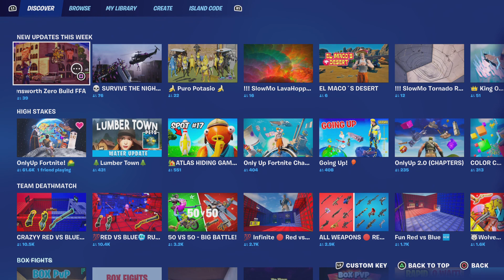Fortnite only-up extreme/ seasons/ chapters